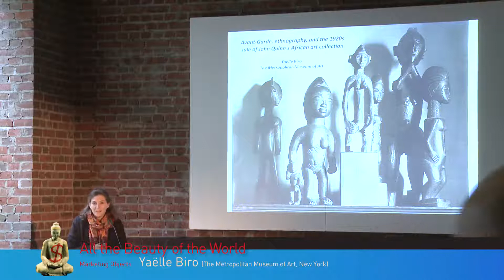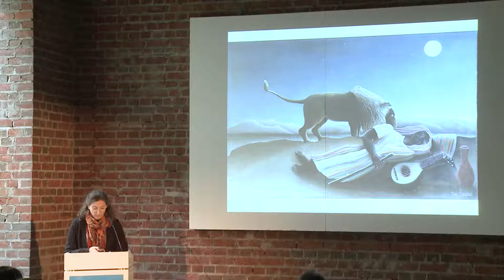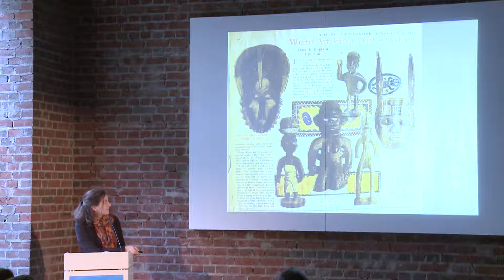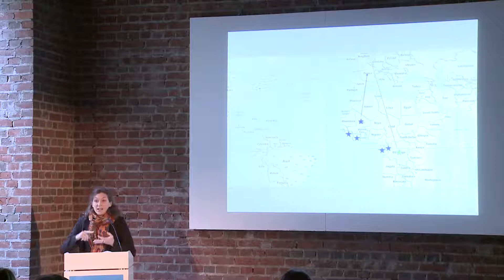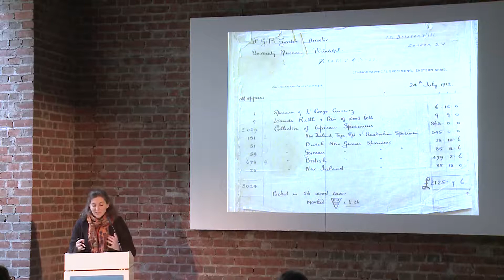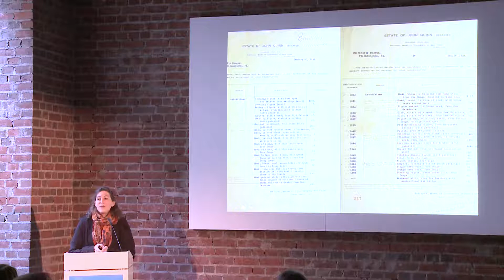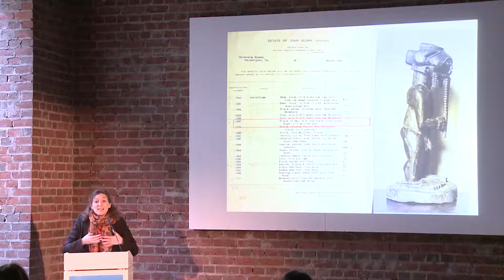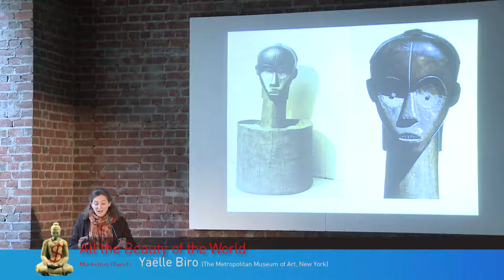All the Beauty of the World - 07 Avant-Garde, Ethnography, and the 1920s Sale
All the Beauty of the World - 07 Yaëlle Biro (New York): Avant-Garde, Ethnography, and the 1920s Sale of John Quinn's African Art Collection

All the Beauty of the World. The Western Market for non-European Artefacts (18th-20th century)
INTERNATIONAL SYMPOSIUM 2016
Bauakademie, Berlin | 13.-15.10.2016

The symposium “All the Beauty of the World. The Western Market for non-European Artefacts (18th-20th century)” aimed to interrogate the mechanisms of circulation of artefacts from their countries of origin to the West and their problematic commodification. It was organized by KUK TU Berlin and its Centre for Art Market Studies at Technische Universität Berlin in cooperation with the Institut d'histoire moderne et contemporaine (CNRS) and the Labex TransferS (PSL) in Paris.

Section 2: Marketing Objects

The second section of the symposium “All the Beauty of the World. The Western Market for non-European Artefacts (18th-20th century)” focuses on the various strategies used in the commercialization of this developing market. Western exploration and conquest of previously unknown parts of the world led to a proliferation of artefacts that did not fit into the established Western canon. Thus, new forms of expertise and marketing strategies were required to successfully integrate these artefacts into the market. By taking the example of selected dealers in Paris, London and New York, Manuel Charpy (Lille), Yaëlle Biro (New York), and Léa Saint-Raymond and Elodie Vaudry (Paris) analyze the methods of display and the establishment of special object narratives that formed the basis for sales strategies and guided the dynamics of acquisition in the West. The section is chaired by Esther Tisa Francini (Zürich).